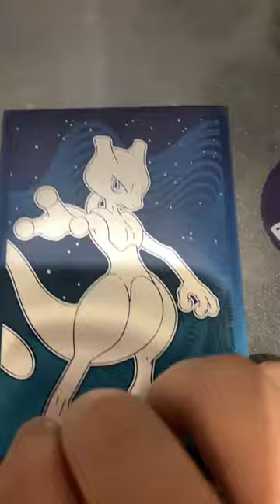You like it